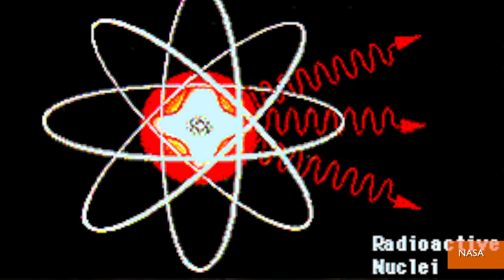Theory that Studying the Universe Could Destroy It, Debunked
Dr. Lawrence Krauss says a report that the universe could be destroyed by scientists observing it began from a paper he wrote, but has snowballed into nonsense. Patrick Jones (@Patrick_E_Jones) explains.